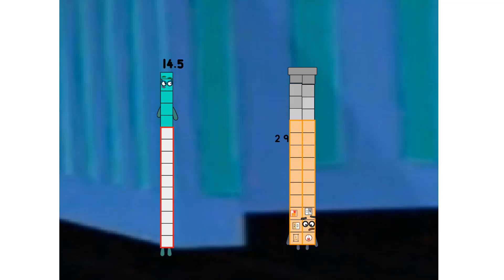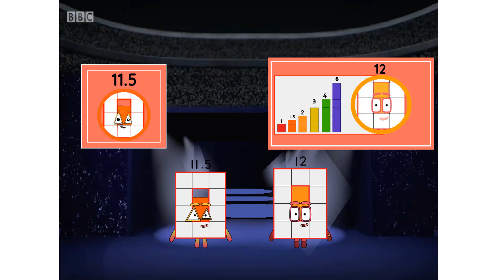Numberblocks Math: Numberblocks Series 7 | Learn To Count Number | LEVEL 1 | #283